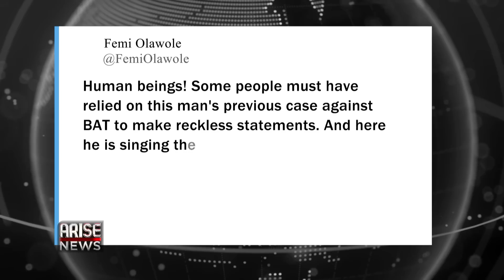Atiku Calls For Tinubu's Arrest Over Drugs & Money Laundering Allegations - Trending W/OjyOkpe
Reactions have trailed the call made by the Presidential Campaign Organization of the peoples Democratic Party on Sunday, for the National Drug Law Enforcement Agency and the Economic and Financial Crimes Commission to arrest and prosecute the presidential candidate of the All Progressives Congress Bola Ahmed Tinubu over drug peddling and money laundering allegations.

In the meantime, a former managing director of Alpha-Beta Consulting,
Oladapo Apara, who accused the APC flag bearer, Bola Ahmed Tinubu of owning the firm by proxy, has endorsed Tinubu as the best man to succeed President Muhammadu Buhari. The former MD said he picked Tinubu as the most suitable contestant after a dispassionate assessment of all the candidates in the presidential race.

In another development, There was apprehension on Sunday as a train from Warri heading to Itakpe in Kogi state derailed leaving as many as 300 passengers stranded in a forest between Ajaokuta and Itakpe.

Finally, The impending fuel scarcity in many states across the country has left many Nigerians stranded and frustrated in long queues however, some have found ways to relive their stress as we’ll see in this video by event host Osakue iyobisa who says that there is nothing that unites Nigerians like suffering.